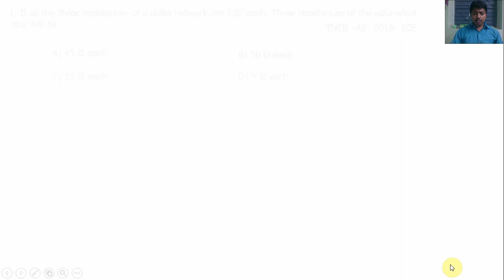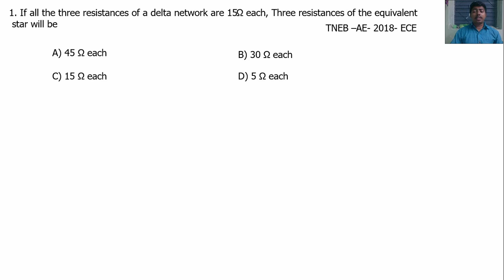TNEB AE solution 2018| Star to Delta | conversion| Training through YouTube